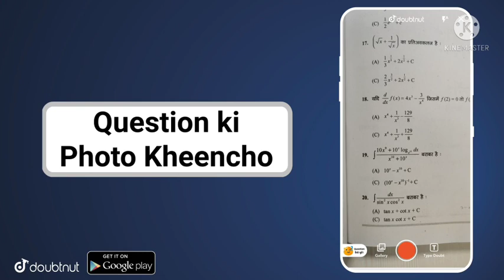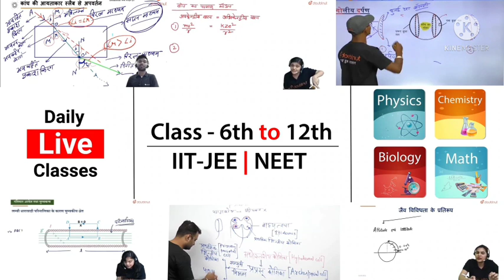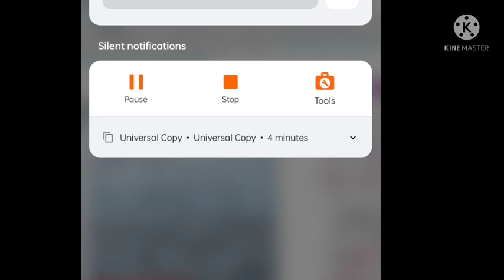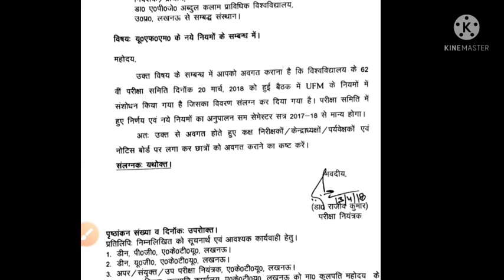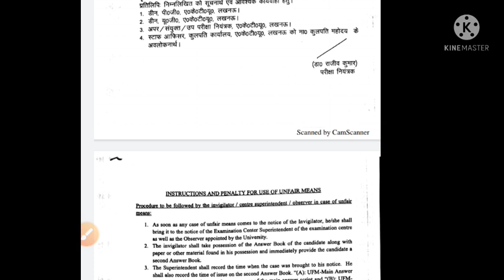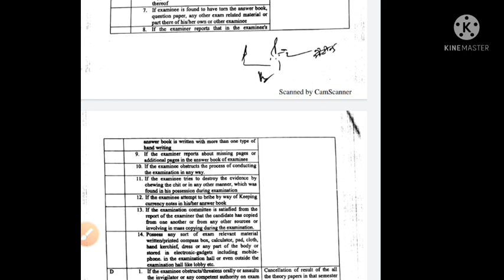aktu | aktu news today | aktu latest news | aktu latest circular | aktu latest update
More Features :
1) Saari important books milengi solved video solutions ke saath
2) Previous year papers, Important PDFs, Question Bank
3) Crash Course, Mock Tests, Quiz
4) India's biggest student's community
& much more

3 Crore se zyada bachho ka bharosa!!"

Aktu

aktu news,
aktu result,
 aktu exam,
aktu news,
Ignou
UGC Guidelines
UGC news
Ignou exam
Promote students
aktu exam news
Unstudy,
 aktu exam date,

2020 exam date CCS university 2020 Exam
aktu exam n
aktu live
aktu news latest
aktu latest update
University exam news today
aktu exam news
aktu exam update today
aktu news final year
aktu news today in hindi
aktu
aktuexamnewstoday
aktu exam